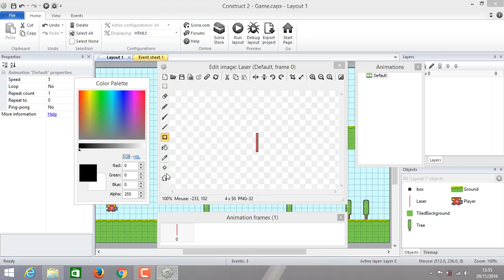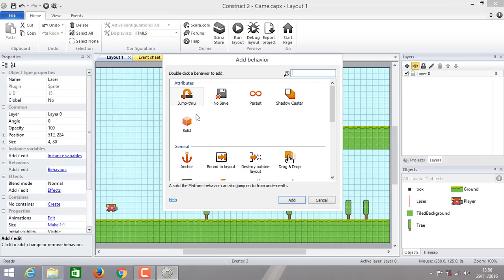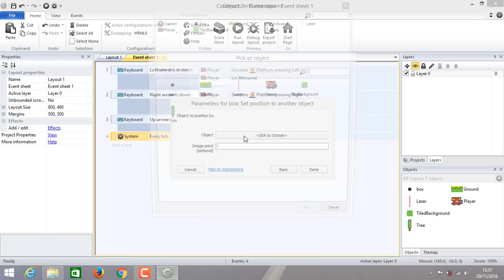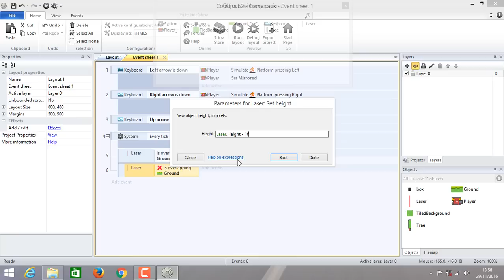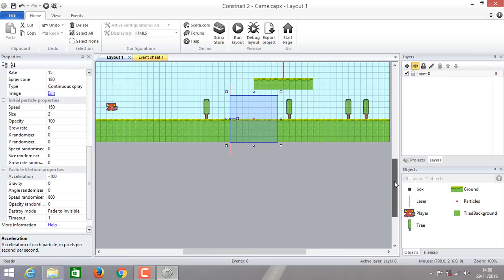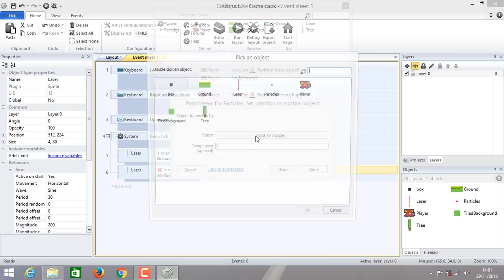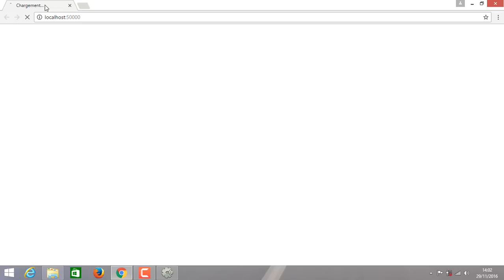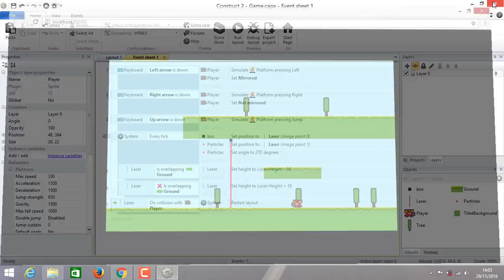Moving Laser - Construct 2 Tutorial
the assets!